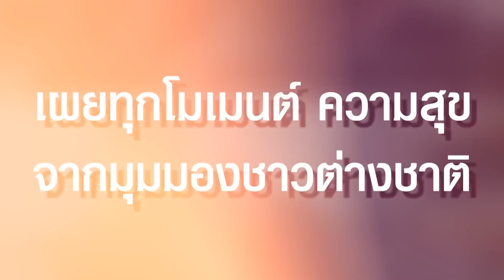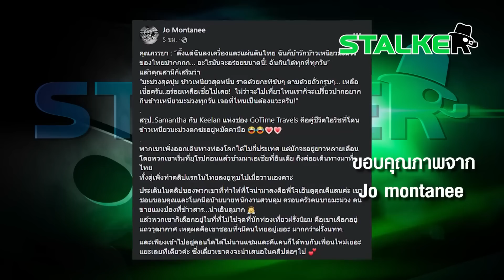“คู่รักชาวไอริช” คลั่งรัก “ข้าวเหนียวมะม่วง” เล่าโมเมนต์สุดอิ่มเอมใจไทยแลนด์ | STALKER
“คู่รักชาวไอริช” ออนทัวร์เมืองไทย คลั่งรัก “ข้าวเหนียวมะม่วง” แบบสุดๆ เผยทุกโมเมนต์ ความสุข จากมุมมองชาวต่างชาติ ทำคนไทยอึ้ง

ช่อง 77 : กล่อง PSI, INFOSAT, GMMZ, CSAT, TIK , 3BB, TOT
ช่อง 658 : กล่อง AIS
ช่อง 210 : IPM